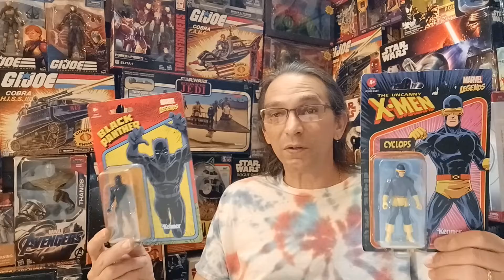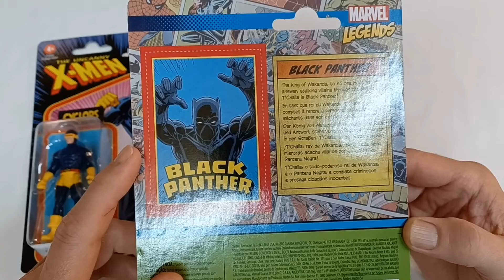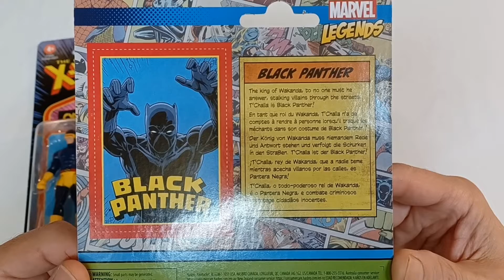Marvel Legends!! Black Panther and Cyclops!!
In this video I open up the Marvel Legends Black Panther and Cyclops with their retro looking packaging.